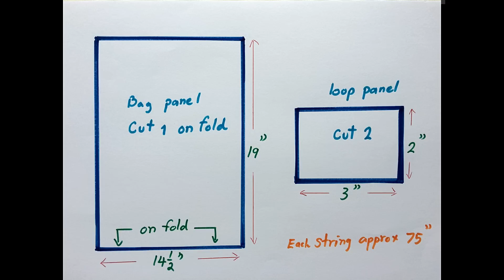DIY BACKPACK | DRAWSTRING BAG | TOTE BAG|HOW TO MAKE DRAWSTRING BACKPACK |SEWING TUTORIAL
This video i'll share you how i make drawstring backpack.  Template is inside this video.

This drawstring backpack is big enough to carry everything you may need for a day out and perfect for everyone in the family.